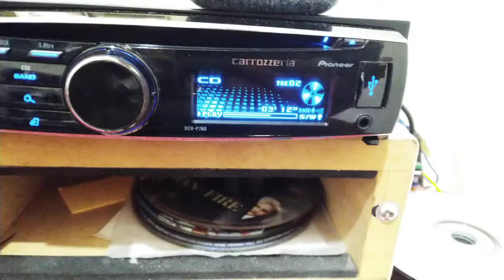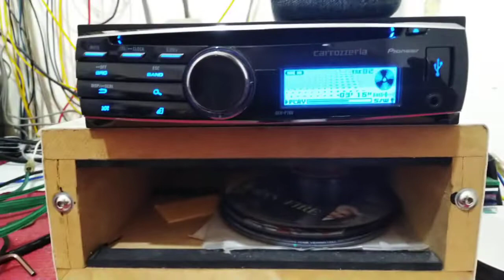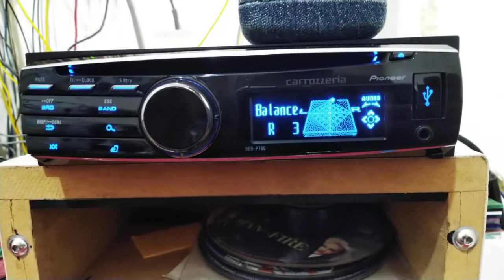GM-D7400 Carrozzeria Pioneer 4 Channel Amplifier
This is one of the newer 4 channel amplifier. This is the first time I acquired this model. These model/design is much smaller and lighter. It's bridgeable too. Design is really really small 🤣🤣🤣 well that that small but compare to old school ones it's small. Sound is pretty much the same as the old school ones. But this is tested on 4 channel stereo. Will do another video for the bridged mode and see how would it perform. The specification is not bad.

Rated
100w x 4 at 4 Ohm
150w x 4 at 2 Ohm
300w x 2 at 4 Ohm (bridged mode)

Max
200w x 4 at 4 Ohm
600w x 2 at 2 Ohm (bridged mode)

Capable of 2 Ohm and has 150w to be shared with 2 pair of speakers. Round it up its 40w per speaker. Well if you're wanna save money and space this amplifier sure is for you.